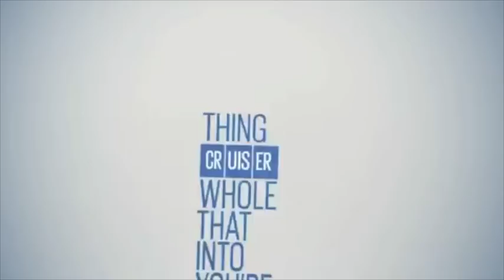PRETTY RICKY COOKIE CUTTER 2011 MAZDA 3i SPORT COMMERCIAL